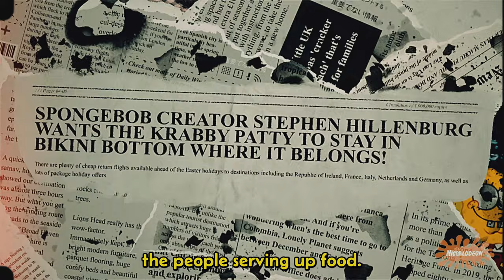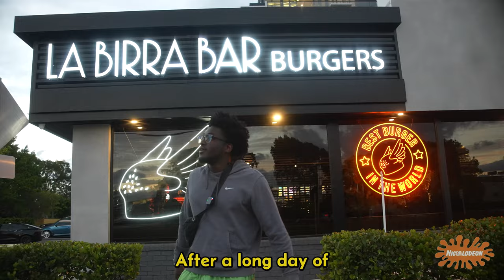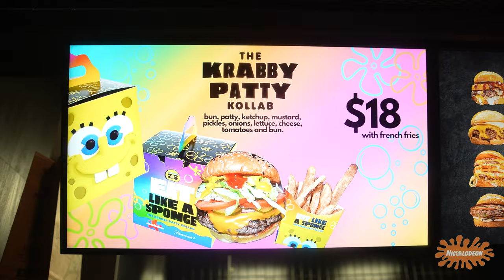Eating EVERY Spongebob Krabby Patty in Florida Until I Explode Into Smithereens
Join me as I try every Spongebob Krabby Patty in Miami!

Help me and my cameraman get Taylor Swift tickets for her show in Miami next month. I got some good ideas, but those prices are NO JOKE‼️ Click the link below to donate for great content‼️🤙🏾

00:00 Intro
02:00 Wendy's
03:33 Pincho
05:13 Bagel Boss
06:10 Cowy Burger
07:54 United State Burger Service
08:40 La Birra Bar Burger
10:00 Ranking Time
12:29 Outro

Edited By ​⁠​⁠​⁠@DirectedByJunior
Shot By ​⁠​⁠​⁠@cameramanfrantz